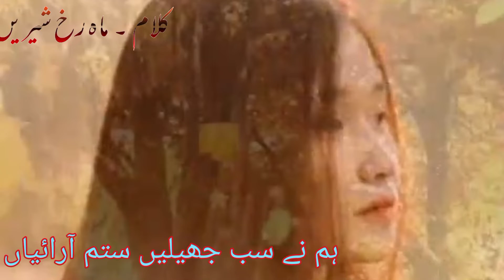heart touching sad poetry by mahrukh sheeren poetry in urdu rekhta ghazal brokenheart